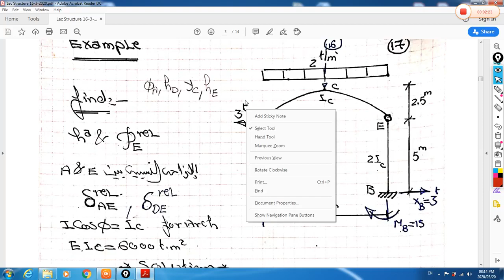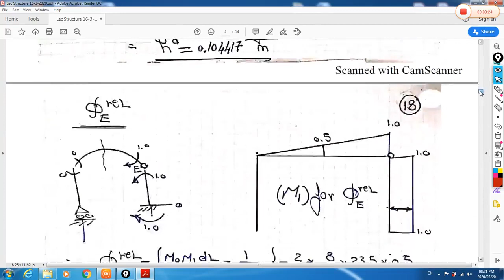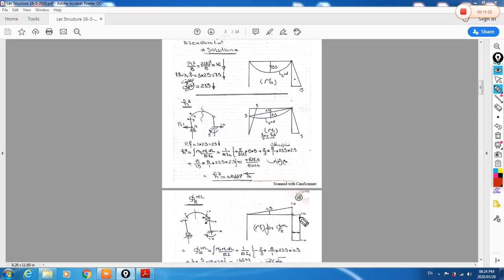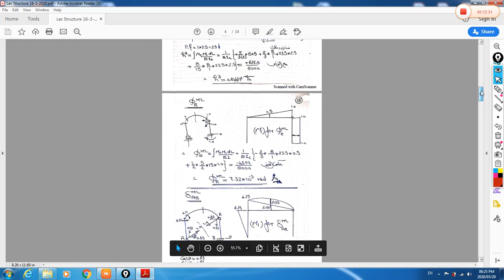Lec4 - Deflection by Virtual Work 2 - 2